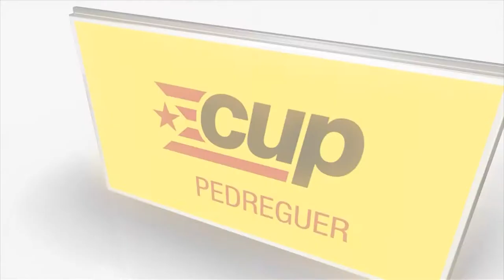Sessió plenària ordinària, 31 d'agost de 2017. Ajuntament de Pedreguer.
Ordre del dia:

1. Lectura i aprovació de l’acta anterior, de 29 de juny.
2. Donar compte de les resolucions d’Alcaldia.
3. Modificació del contracte d’RSU, per ampliació del servei de recollida porta a porta als comerços.
4. Proposta d’adjudicació del servei d’abastiment d’aigua.
5. Informes d’Alcaldia.
6. Mocions, precs i preguntes.